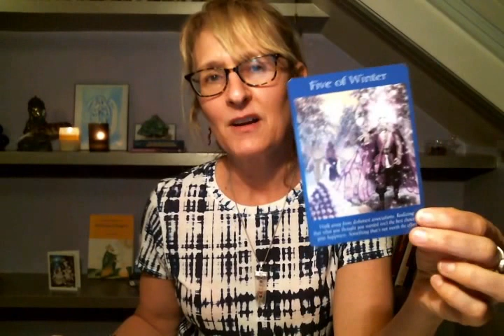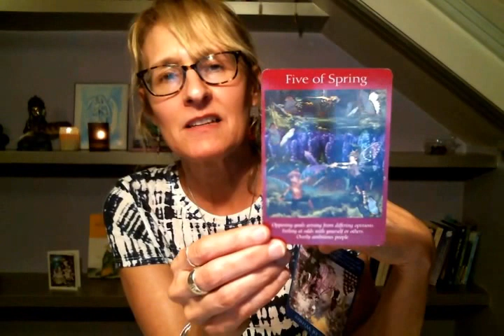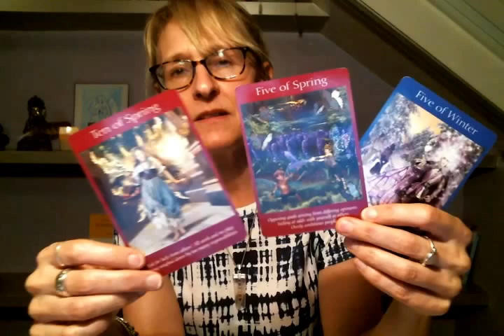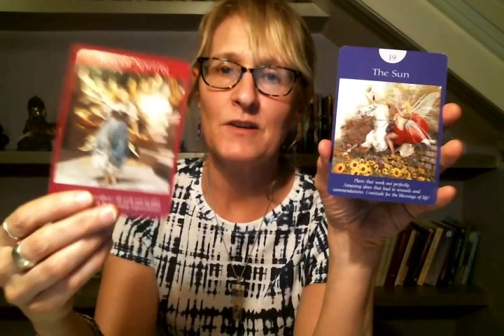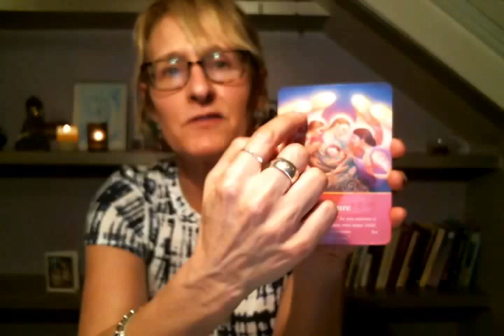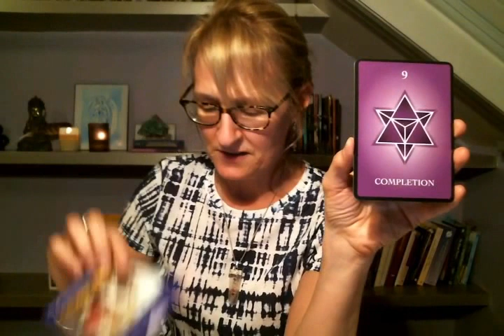Sagittarius Fairy Tarot Card Reading for the week of February 15, 2016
Sloane Rhodes, MA, is a Certified Angel Card Reader, Reiki practitioner, Energy healer, and ordained Minister. Tarot readings give insight into energies that are available to all of us. They should be looked at as entertainment and are to be used for self-knowledge, self-discovery, and self-mastery. Sloane offers Readings and Healings both online and in Santa Barbara, California.